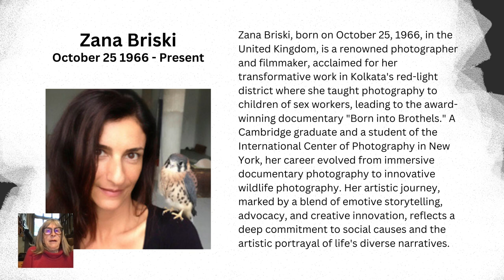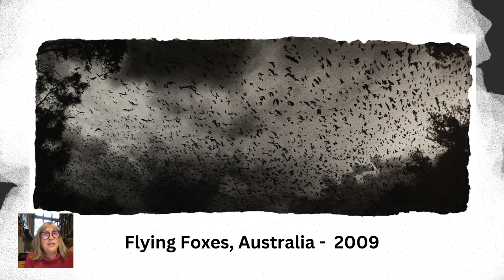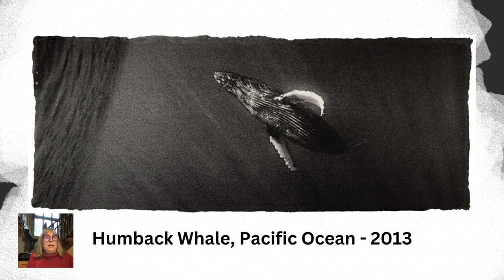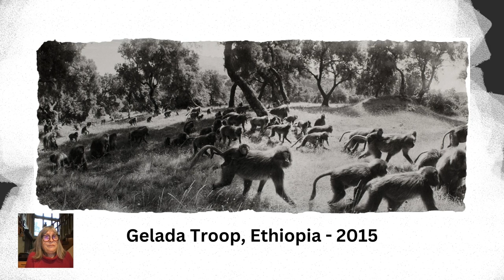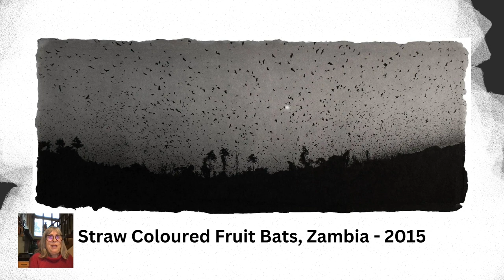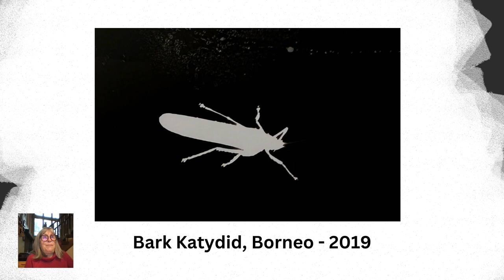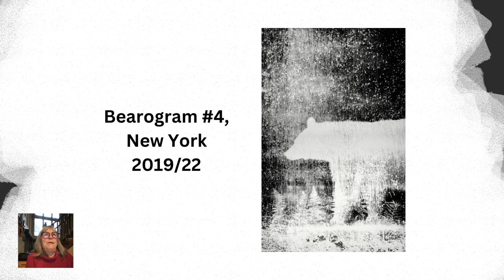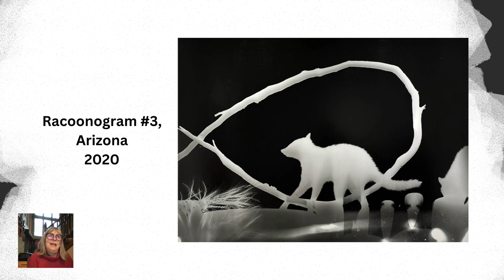Art History; the Female Perspective featuring Zana Briski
Zana Briski is a British photographer and filmmaker, notably recognized for her work in India. She was born on December 25, 1966. Briski gained significant acclaim for her project in the red-light district of Kolkata (formerly Calcutta), India, where she taught photography to the children of sex workers. This project led to the creation of the documentary film "Born into Brothels," which won an Academy Award for Best Documentary Feature in 2005. Briski's work primarily focuses on the lives and struggles of marginalized communities, and through her photography and films, she provides a platform for these often overlooked voices. Her approach is deeply immersive, often spending considerable time within the communities she documents.